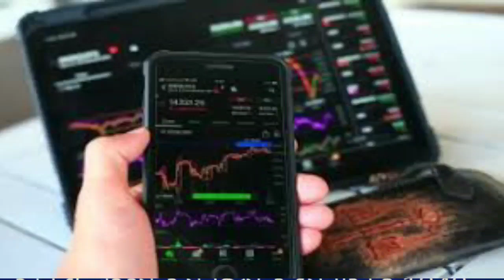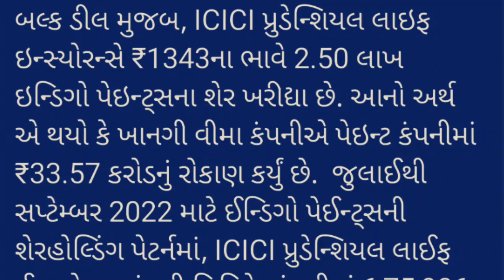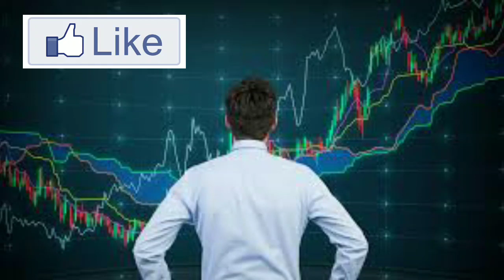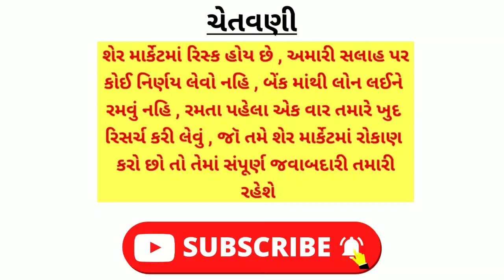share market tips || આ શેર પર રાખો નજર જોવા મળશે તેજી || stock market || BSE || NSE || best stock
bse sensex
nse sensex
Ludhiana news
sadhna share
share bazar
share market
stock market
penny stock 2023
sarbajar
verma
stock market
ludhiana news
market
lic share